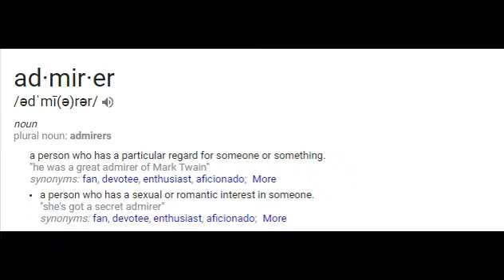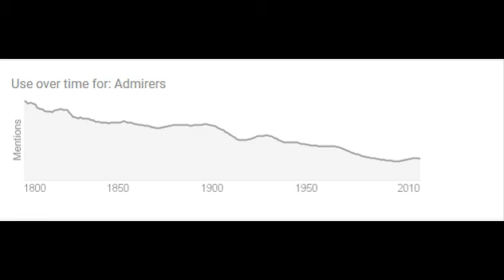Admirer Meaning/Definition, Dictionary/Words